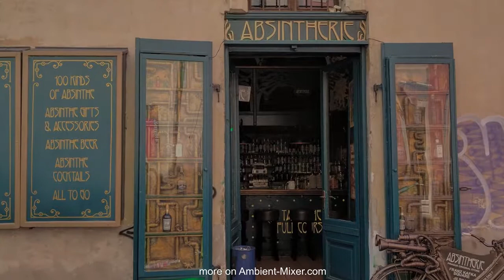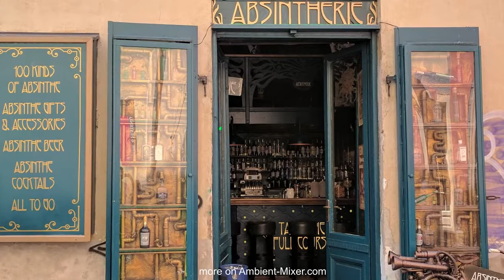Inside of a STEAMPUNK Clockwork | 15 Minutes Ambient Noise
Create your own ambient atmosphere for free!

Video Credit: Videezy.com